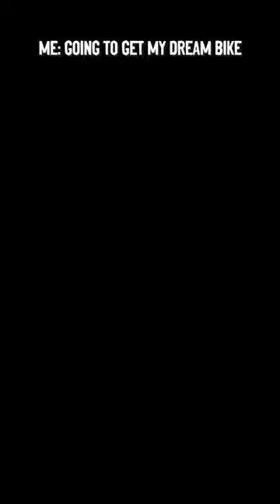Let's Buy The Dream Bike Today! 🤩🚲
Find me Talking about Cycling on 😉🙌